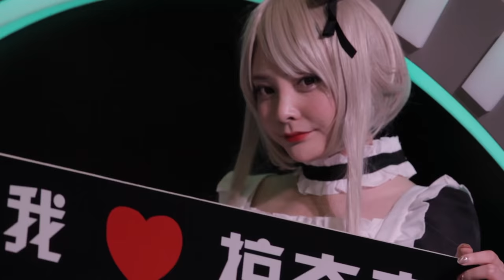IEM Shanghai Vlog #2: "Victory at this tournament would have given us a boost of confidence"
Part two of our Vlog from IEM Shanghai. Gambit CS:GO players talk about ChinaJoy and Group B Decider match against BOOT-d[S].